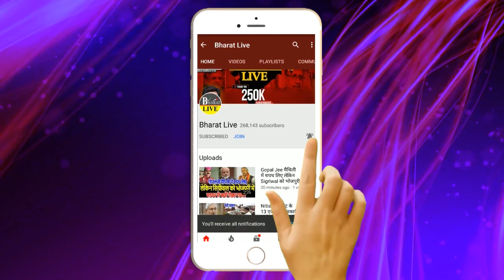तेजस्वी की सरकार बनते खुश हुए लालू ऐसे किया स्वागत!